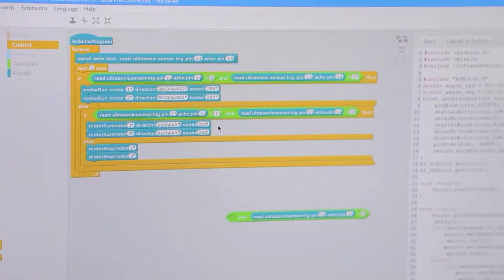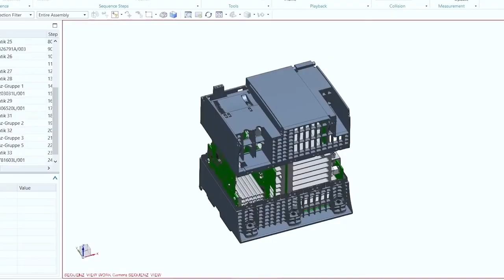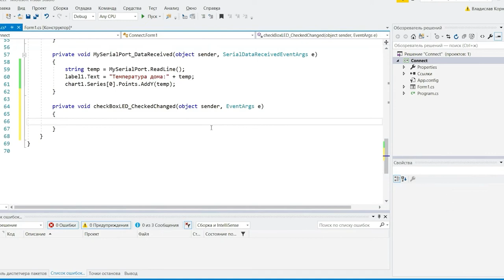Robotlar bo’yicha mutaxassis bilan suhbat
👨🏻‍💻 Bugun sizni «Data kids» o'quvchilaridan robototexniklarni yetishtirib chiqaruvchi mentor Mirzabek Atayev bilan yaqindan tanishtiramiz.

💁🏻‍♂️ U bizga sohaga kirib kelishi, o’zbek tilini tushunadigan robot yaratilishi va robototexnikani bolalarga o'rgatish haqida gapirib berdi. Videoni tezroq tomosha qiling va barchasini batafsil bilib oling.

00:00 Kirish
00:15 Sohadagi tajribasi haqida
00:47 Bolalar bilan ishlash qiyinmi?
01:32 Robotlarga bo’lgan talab
03:00 Dars berish nimasi bilan sizga yoqadi?
03:25 Qanday loyihalar ustida ishlamoqchisiz?